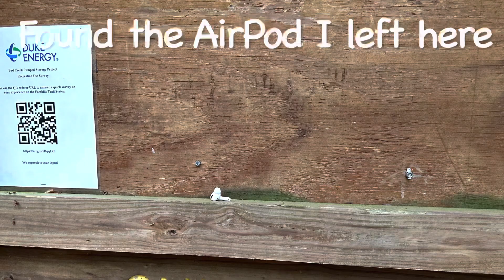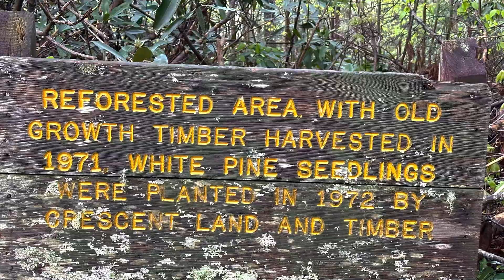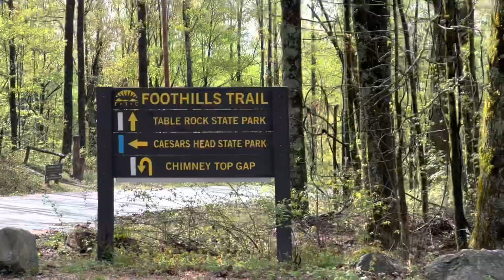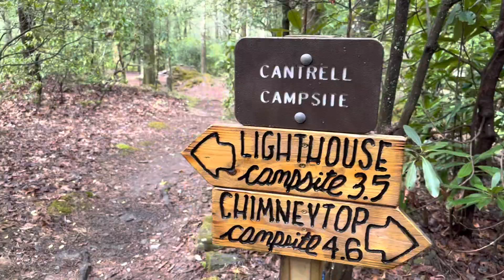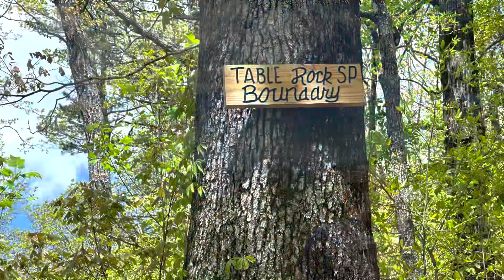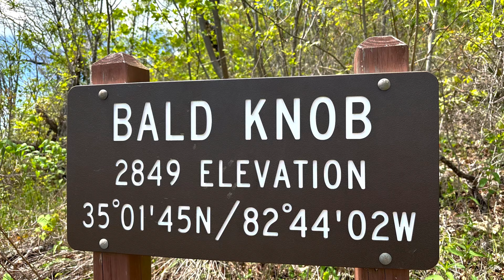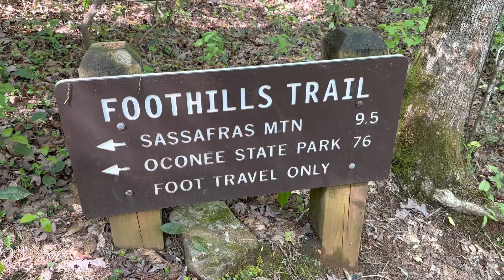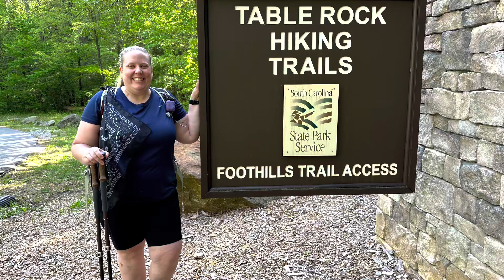Foothills Trail Day 8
Join me 2 weeks later as I hike the last 12.4 miles of the Foothills Trail from ChimneyTop Gap to Table Rock State Park